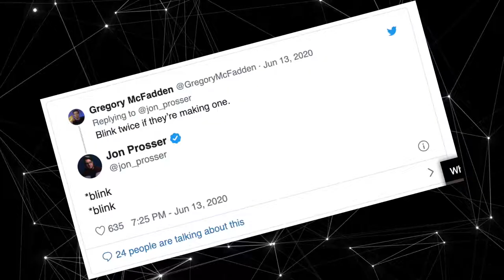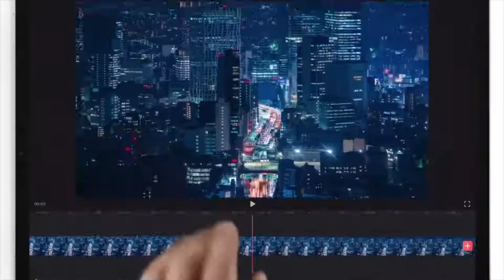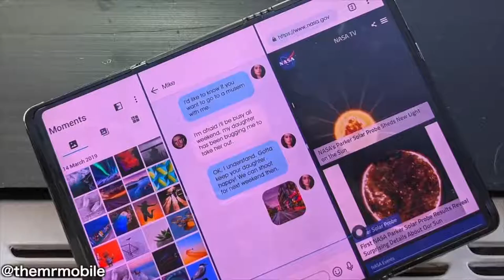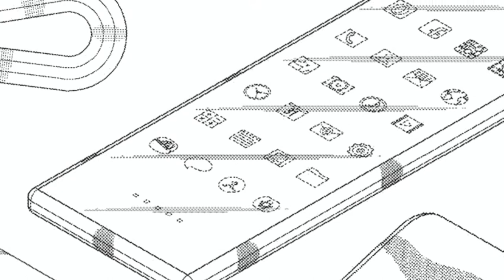iPhone Z - Apple Finally jumped in fold series